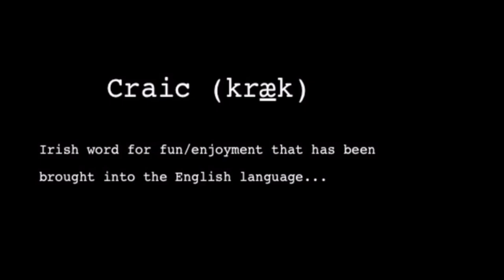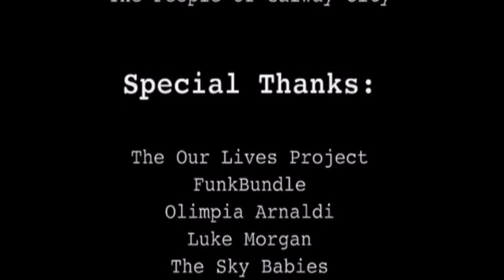Flash Mob Galway - Lookin' for Craic - Come Together - Our Lives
Lookin' for Craic in Galway - Come Together - Our Lives
An improvised Street Theatre & Flash Mob piece produced by The Sky Babies. Part of the Our Lives Improv Project with artists Órla Mc Govern & Leon Duevel. Musical guests: FunkBundle. Camera by Olimpia Arnaldi. Featuring Galway Artists and other humans.